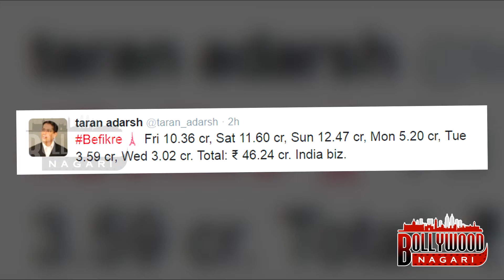BEFIKRE 6th Day BOX OFFICE COLLECTION - Ranveer Singh, Vaani Kapoor